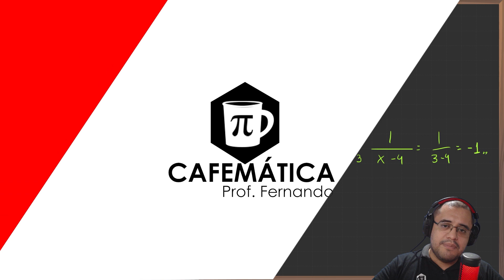🔬 Prova sobre LIMITES [ Cálculo Diferencial Integral ]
Confira a correção de prova de Cálculo Diferencial Integral sobre o assunto Limites

00:00 Introdução
00:18 1) (a)
01:05 1) (b)
02:44 1) (c)
04:13 1) (d)
05:32 2) (a)
06:16 2) (c)
06:38 2) (d)
07:25 2) (b)
08:16 3) (a)
08:31 3) (b)
09:17 3) (c)
09:39 3) (d)
10:04 4) (a)
10:34 4) (b)
11:24 4) (c)
13:44 4) (d)
15:11 5) (a)
15:59 5) (b)
17:14 5) (c)
18:03 5) (d)
20:11 6)
21:38 Recado Final